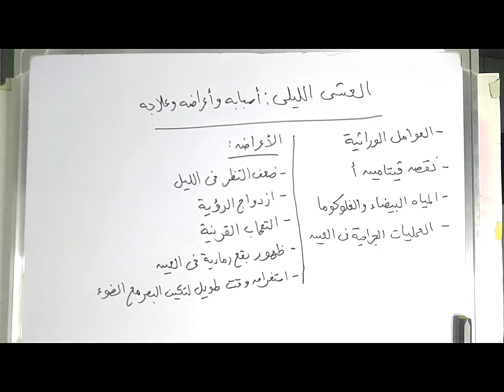العشى الليلي | أسبابه وأعراضه وعلاجه | معلومات هامه جدا انتبه إليها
فى هذا الفيديو تحدثنا عن مشكلة العشى الليلى التى تصيب بعض الأشخاص وتسبب لهم مشكلات متعدده وذكرنا الأسباب الممكنه وطرق العلاج